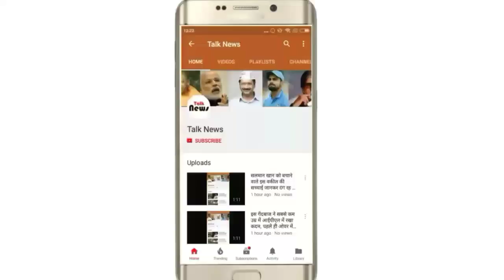मदरसे में बच्ची से रेप पर बोले केंद्रीय मंत्री गिरिराज सिंह, जानिए क्या कहा...